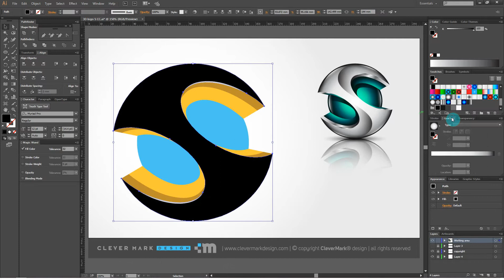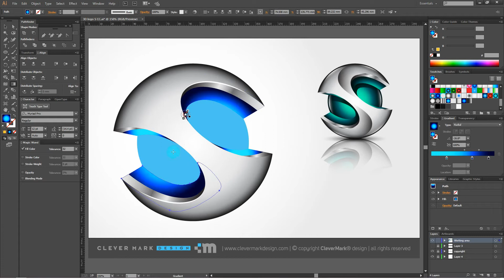Speed Drawing - 3D Logo in Adobe Illustrator CC | HD | S RE 2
Speedart 3D logo design is done in Illustrator CC.

ABOUT VIDEO!
Creating a 3D logo design is a process that requires extensive knowledge in the use of Adobe Illustrator program, but with the help of some tricks and using simple strokes can get an amazing 3D effect. This tutorial is made and, if somewhere there is a part that relates to the art of drawing, believe me, I could not escape. I hope you will learn something you did not know, thus improving their technique. Working tutorials which are complicated as they Clever Mark’s, you are learn much more, because these are solutions that are final. No need to switch between progressive lessons that are not applicable in practice.
Logo design is a matter of ideas and the need to connect multiple business parameters of the company and its visual recognition should also be beautiful and ingenious, maybe just in this tutorial is an element that will give you an idea as inspiration.

LET’S CONNECT!

RECOMMENDATION WHAT NEXT TO WATCH!
Clever Mark recommend some of videos to viewing. They can help you in understanding the techniques of 3D Logo Design:

COPYRIGHT
The work is protected by copyright, the protection applies to complete video recording of all elements of art that are displayed. Special protection refers to the FINAL DRAWING. Not authorized use will initiate legal consequences. Music is used from the base YouTube free music.